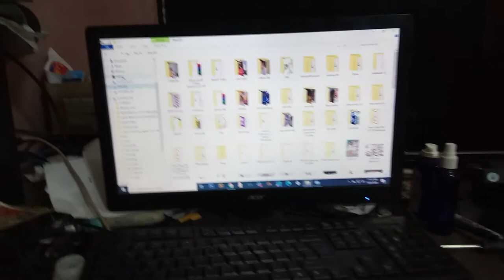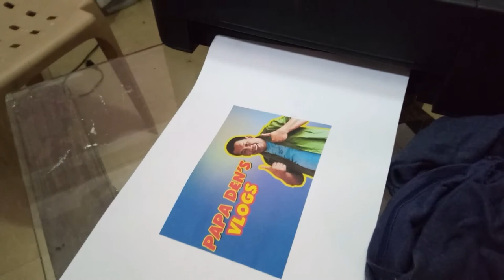EPSON L120 REPAIR- PAPA DEN'S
Technician sa ta krn kay naa may nagpaayo
try lng kong maayo ba.